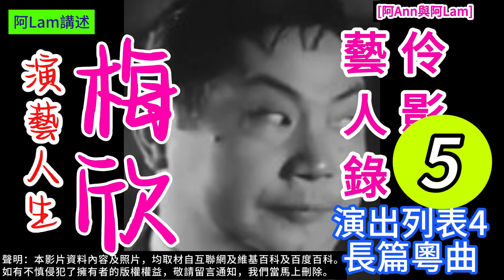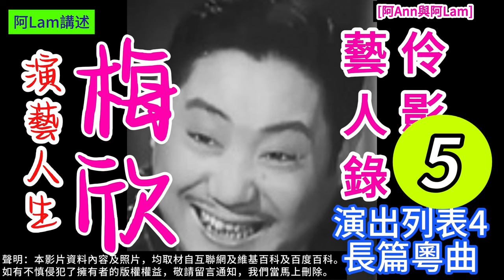梅欣 演藝人生 05 梨園舊事 粵曲 粵劇 粵語長片 香港回憶 昔日香港 60s香港 老香港 chineseopera [阿Ann與阿Lam]